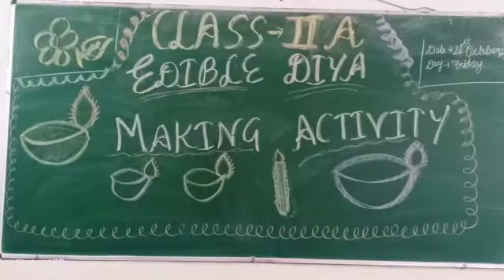Diwali wishes Jatindera school